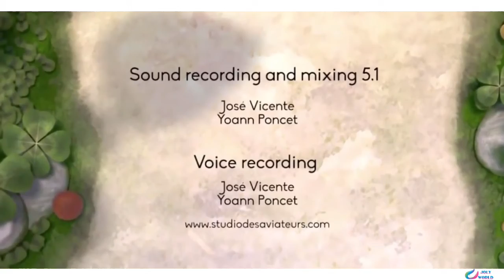Oscar Nominated Animation Short Flim By ESMA||Struggling Caterpillar In Her Metamorph||Kids ||Disney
This short film about two insects that decide to help a struggling caterpillar in her metamorphosis.

Sweet Cocoon is an animated CGI short film created by the talented team of Matéo Bernard, Matthias Bruget, Jonathan Duret, Manon Marco, Quentin Puiraveau.

Directors : Matéo Bernard, Matthias Bruget, Jonathan Duret, Manon Marco, Quentin Puiraveau